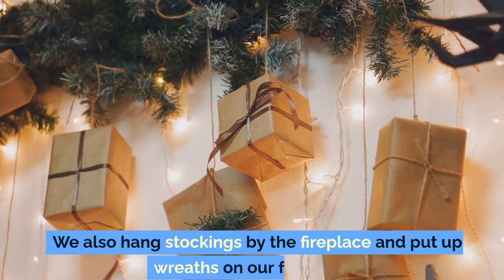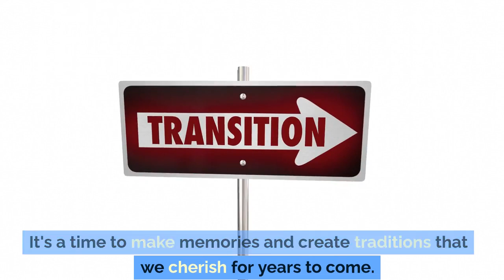Talk about Christmas in English - IELTS Speaking Practice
- Talk about Christmas in details
- Get fluency and proficiency quickly
- Learn communicative English
- Improve a range of vocabulary words

"The Magic of Christmas: A Celebration of Joy, Traditions, and Holiday Spirit"
Christmas, a time-honored celebration that transcends cultural boundaries, is not only a festive season but also a profound reflection of joy, love, and togetherness. This enchanting holiday, celebrated globally on December 25th, marks the birth of Jesus Christ and has evolved into a cherished time for families and communities to come together. In this SEO-optimized article, we will explore the significance of Christmas, delve into its rich traditions, and share tips on making the most of this magical season.
The Meaning of Christmas:
At its core, Christmas is a celebration of love, hope, and goodwill. Businesses and individuals alike can tap into the emotional resonance of this season by emphasizing the values of compassion, generosity, and unity. Incorporating these themes into content not only aligns with the true spirit of Christmas but also enhances the overall SEO performance.
Christmas Traditions Around the World:
Dive into the diverse array of Christmas traditions across the globe. From the elaborate decorations of Rockefeller Center in New York to the charming Christmas markets of Europe, each tradition adds a unique flavor to the holiday. Incorporating keywords related to these traditions can attract a broader audience interested in learning about and celebrating Christmas in different cultural contexts.
Decorating for Christmas:
Explore the art of Christmas decorations, from traditional ornaments to modern, minimalist styles. Share tips on creating a festive atmosphere at home or in the office. Utilize keywords related to Christmas decorations and interior design to optimize the article for individuals seeking inspiration for their holiday decor.
Christmas Gift Ideas:
Offer valuable content on thoughtful and unique Christmas gift ideas for various recipients, such as family members, friends, or colleagues. Incorporate keywords related to Christmas gifts to attract readers searching for the perfect presents, boosting the article's SEO performance.
Recipes for a Perfect Christmas Feast:
Food is an integral part of Christmas celebrations. Share mouth-watering recipes for traditional holiday dishes or offer creative twists on classic recipes. Incorporate relevant keywords to enhance the article's SEO, attracting those seeking culinary inspiration for their Christmas feast.
Family Activities and Christmas Events:
Highlight the importance of spending quality time with loved ones during the holiday season. Provide ideas for family-friendly activities and showcase notable Christmas events in different locations. Incorporate keywords related to family activities and Christmas events to optimize the article for those seeking festive experiences.
In conclusion, Christmas is a time to celebrate joy, love, and togetherness. By creating SEO-optimized content that captures the essence of this magical season, businesses and content creators can connect with a broader audience and spread the holiday spirit. Whether sharing the meaning of Christmas, exploring global traditions, or providing practical tips, embracing the festive themes of the season will undoubtedly enhance the reach and impact of your content during this special time of the year.